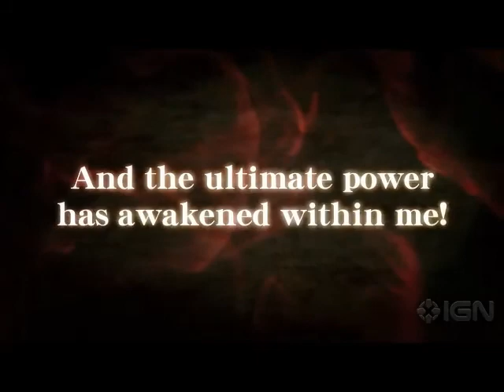Super Street Fighter 4 Arcade Edition - Trailer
Gostou do game?
Entre em contato conosco e adquira já o seu!